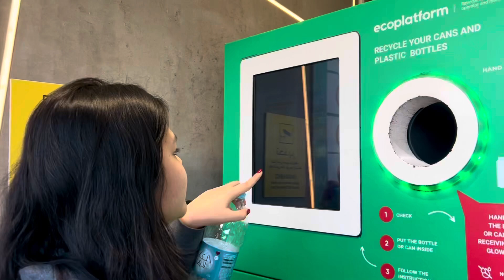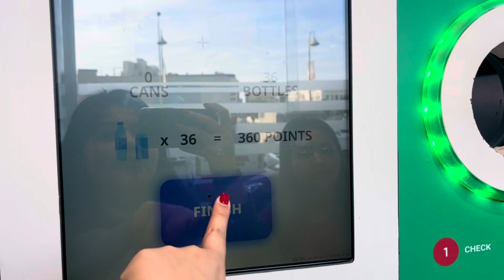Grocery Day + Eating Indian Foods | BEA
Belieber Acc: @biebermyluvs